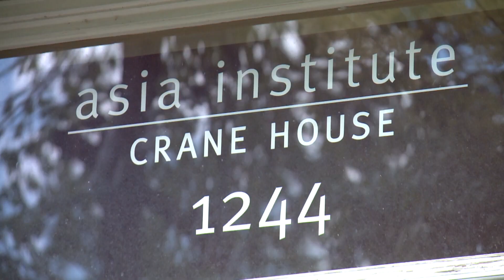MTM Crane House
The history of the Crane House and how it came to be.